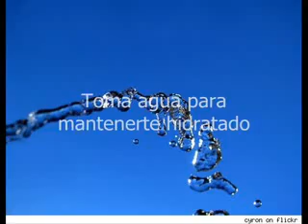Algunos consejos para curar o aliviar el estres (stress)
Consejos para curar el estrés, éstos son consejos simples y prácticos para sobrellevar y controlar el pesado estrés, son muy importantes para alcanzar y llevar una buena salud, ya que esta peligrosa enfermedad puede llevar a muchas consecuencias muy serias y graves.